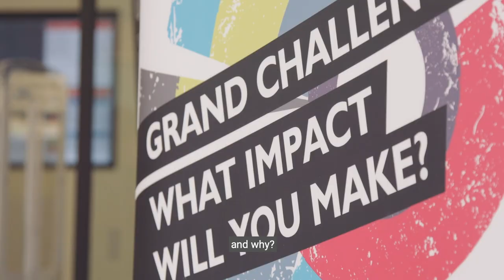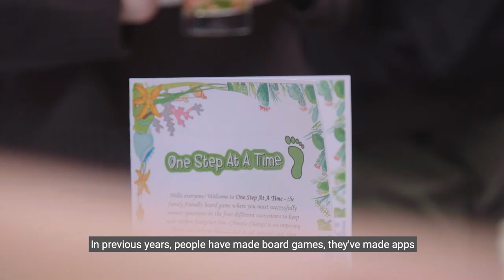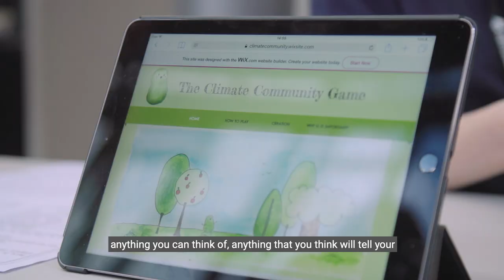Grand Challenges Climate Emergency Challenge 2020: University Of Exeter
Grand Challenges is a project week, running 1st-5th June 2020, in which you will work in interdisciplinary groups with other like-minded students to design innovative solutions to real world challenges. Top academics and invited speakers will share their views and help you apply your skills and knowledge to a real-life problem. You will further develop your transferable skills including team work, presentation skills and project planning.

The Climate Emergency Challenge provides the opportunity to hear from a range of experts, including climate change scientists and world-leading academics. The exciting and thought-provoking challenge explores technological and societal challenges, and environmental impacts and implications associated with the global climate emergency.